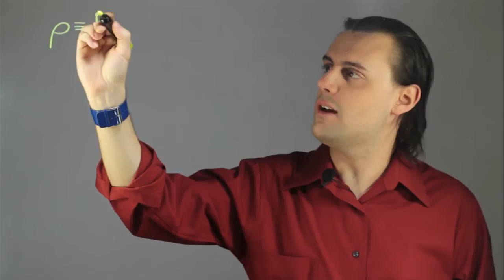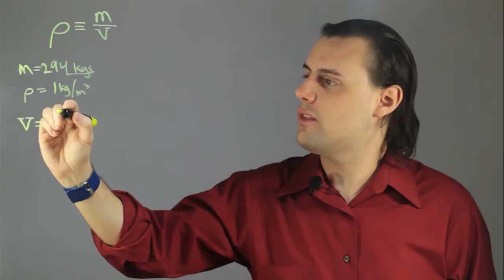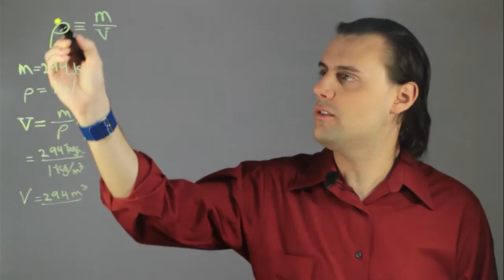How to Convert 294 Kgs to Cubic Meters : Physics Help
Converting 294 kgs to cubic meters is something that you can do with the help of a very specific equation. Convert 294 kgs to cubic meters with help from an experienced physics expert in this free video clip.

Series Description: Physics is a very important topic that is directly related to our daily lives in a number of interesting ways. Find out about physics with help from an experienced physics expert in this free video series.